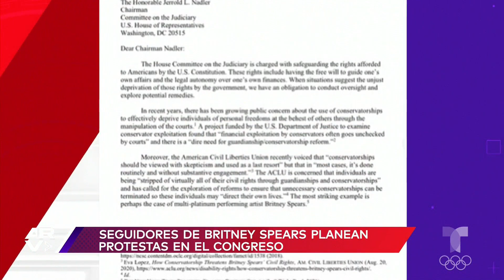Britney Spears: seguidores pedirán su libertad financiera en Washington D.C.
Video oficial de Al Rojo Vivo. Los seguidores de Britney Spears están preparando una marcha en la capital del país para pedir la libertad financiera de la cantante.